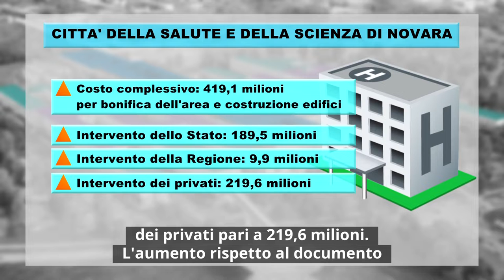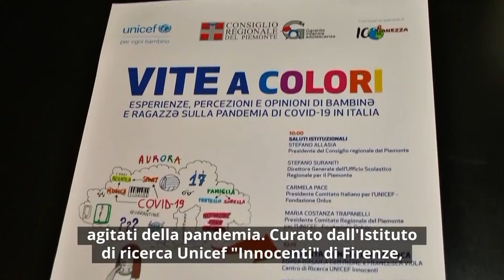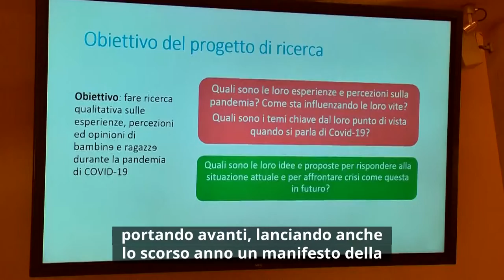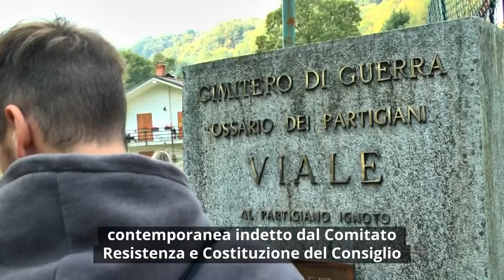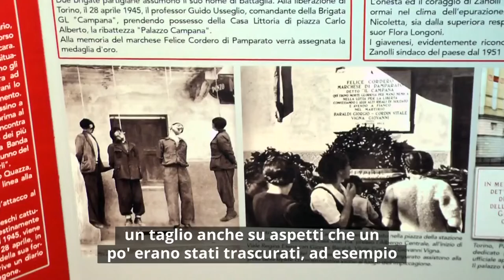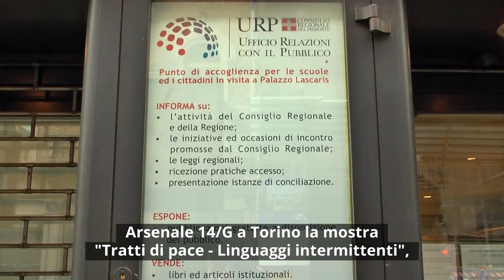Consiglio News del 6 ottobre 2022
All'interno del rotocalco: Città Salute Novara, sì al nuovo bando; Allontanamento Zero, è proseguito il dibattito in Aula; Pandemia e minori tra disagi e opportunità